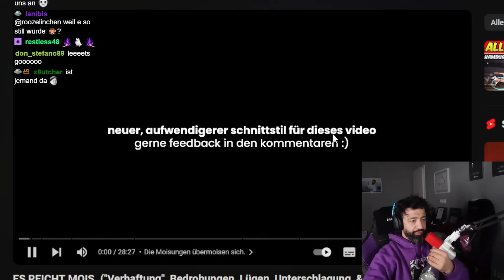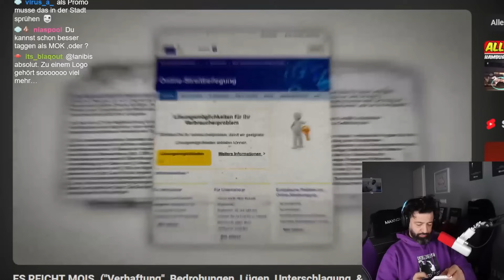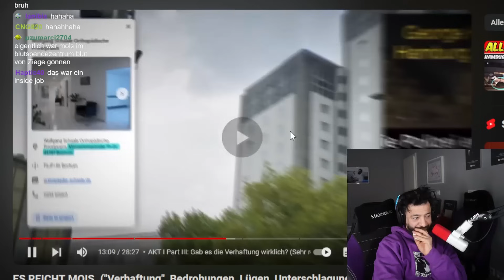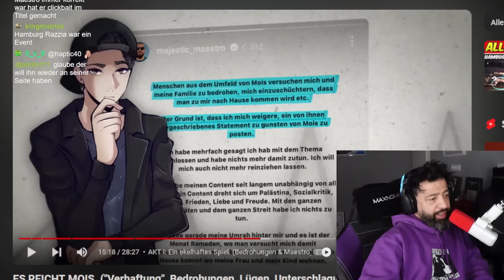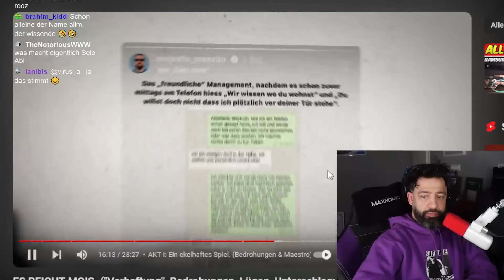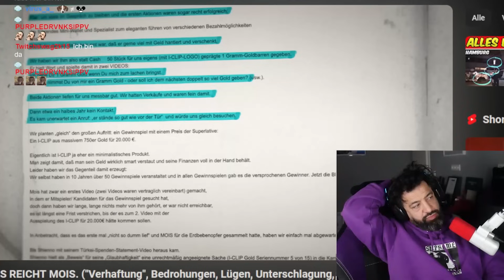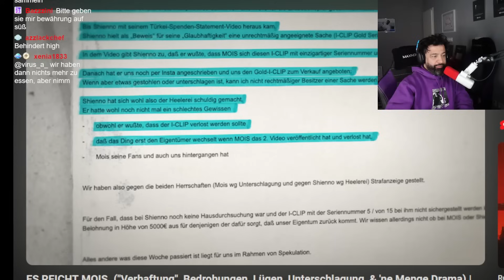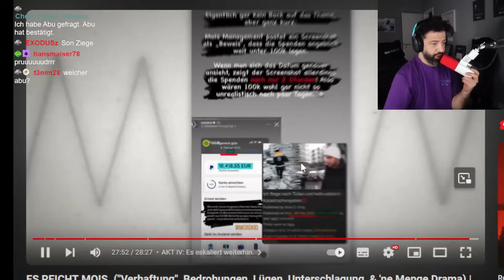MOIS wird von JUST NERO zerpflückt! | Rooz Reagiert